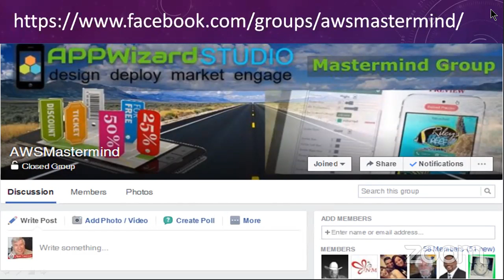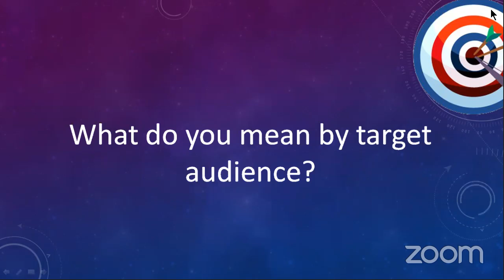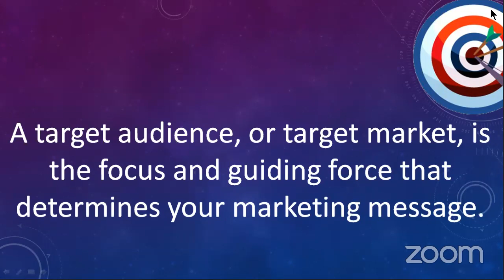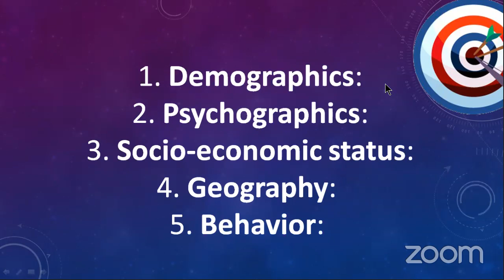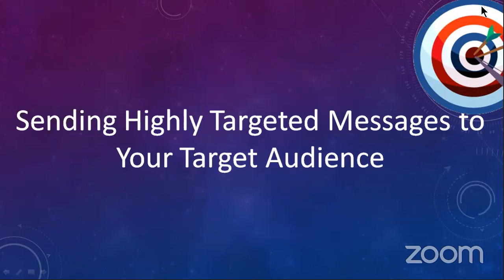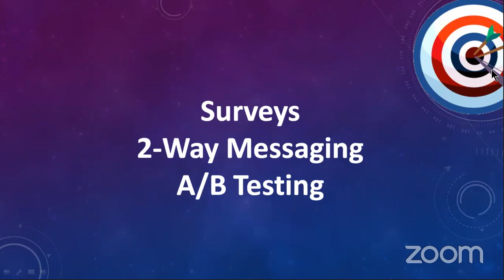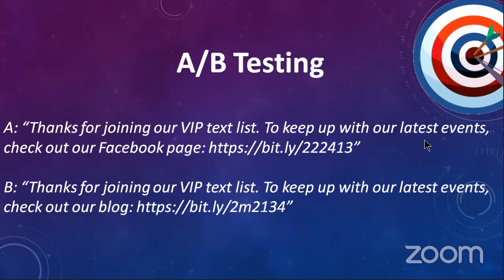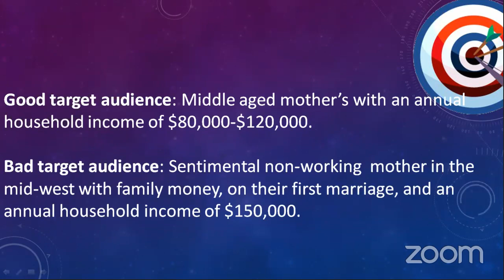Appwizard Studio Wednesday Night Training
Learn To Market with AppWizard Studio - Live Weekly Training